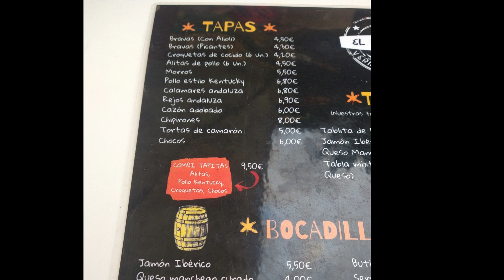Bar El Barrilet en al zona verde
bar restaurante en la zona de verde de barcelona. terraza para degustar una amplia carta de tapas y bocadillos.